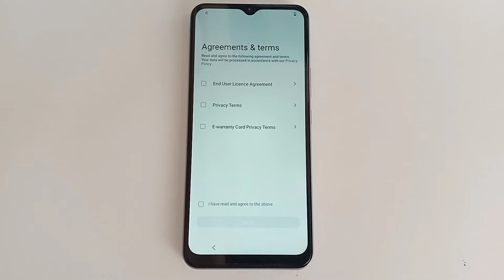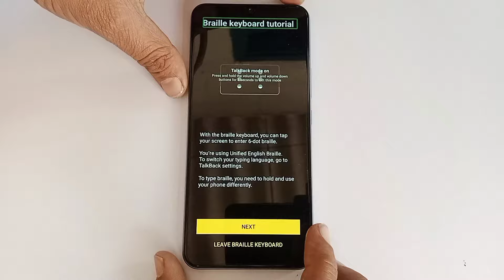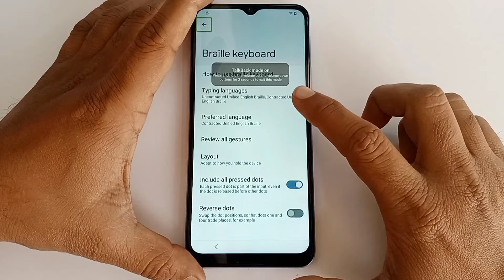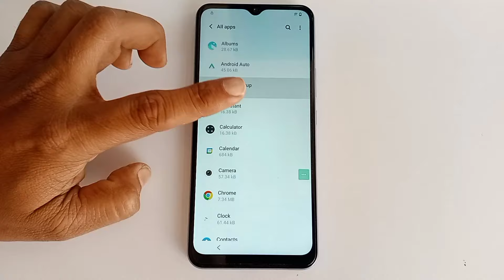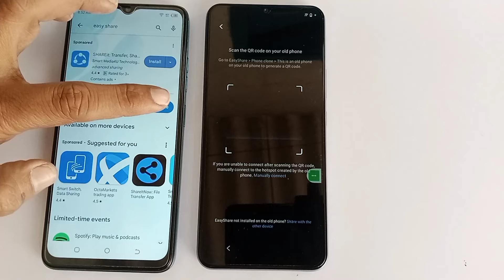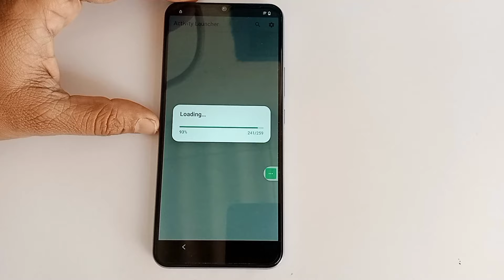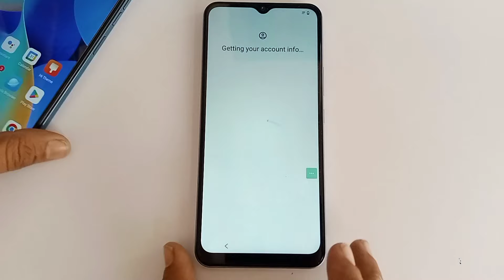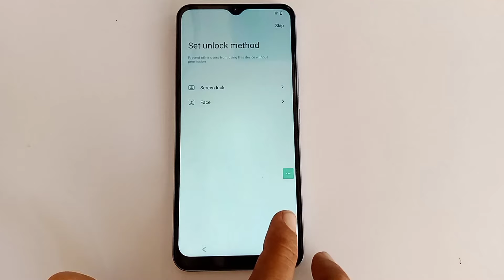Vivo Y02t / Y17s FRP Bypass Android 13 Without PC | 2024 New Method | Vivo Y02 Google Account Bypass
Vivo Y02T FRP Bypass 2024
Vivo Y02S FRP Bypass Talkback Google Assistant Not Work
Vivo Y17S FRP Bypass Apps Not Install
Vivo Y17S FRP Bypass Talk-back Not Work
Vivo Y02T/Y17S FRP Unlock 2024
Vivo Y02T FRP Unlock 2024
Vivo V2254 FRP Unlock 2024
Vivo Y02T (V2254) FRP Bypass Android 13
Vico Y02T FRP Bypass Without PC
Vivo Y17S FRP Unlock Youtube Update
Vivo Y02 FRP Bypass Android 13
Vivo Y02T FRP Bypass Fix Youtube Update
Vivo Y02T/Y02 FRP Bypass Android 13

REGARDS:
MaxRoms,